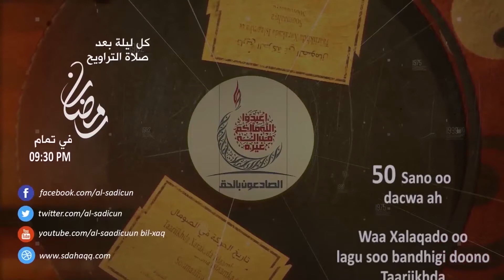Taariikhda Xarakada Islaamka Ee Somaliya (50 sano oo dacwa ah) Qaybta 21aad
Taariikhda Xarakada Islaamka Ee Somaliya